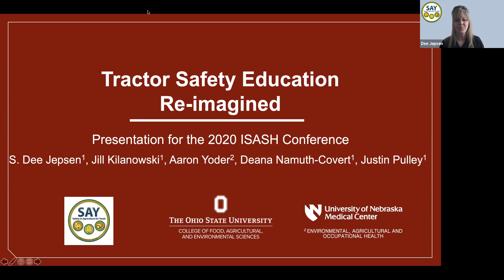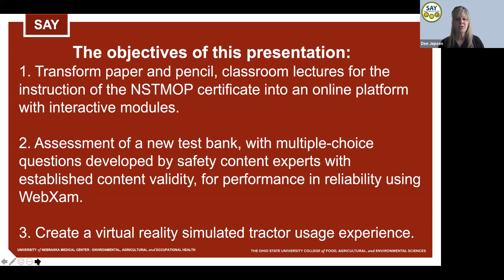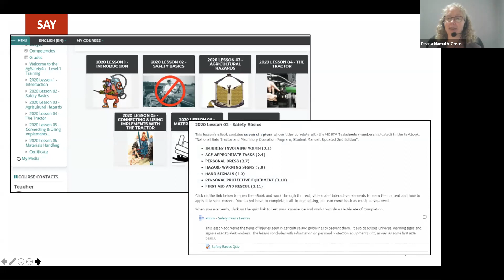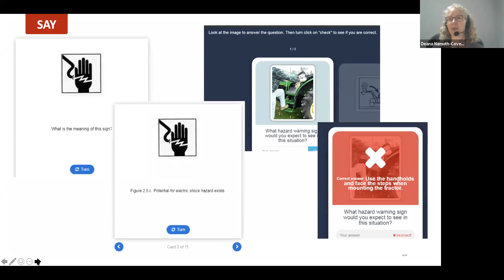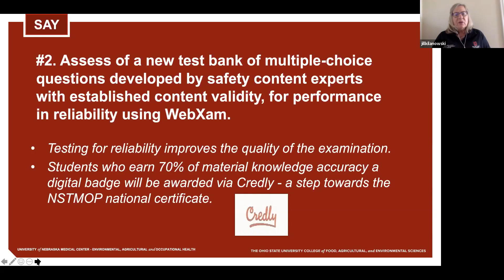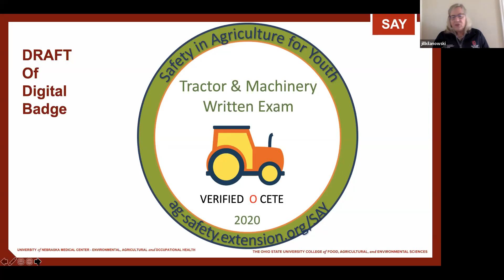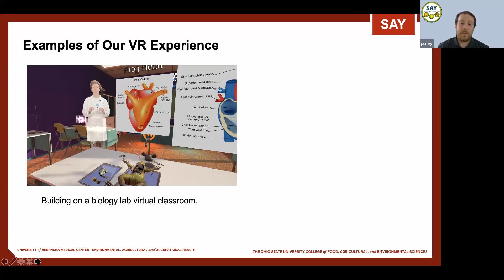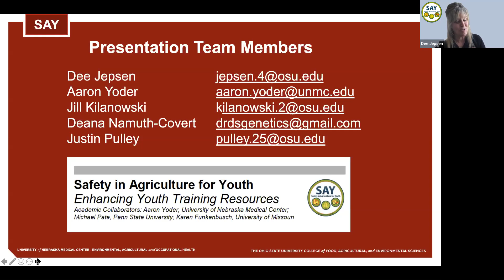Tractor Safety Education Re-imagined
Dee Jepsen, Aaron Yoder, Deana Namuth-Covert, Jill Kilanowski, Justin Pulley